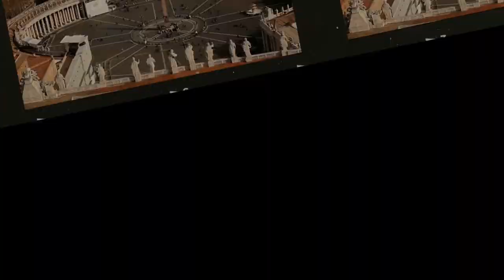LƯU BỊ CÓ TÂM THUẬT ĐẾ VƯƠNG KHÁC TÀO THÁO, TÔN QUYỀN RA SAO?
Người đọc Tam Quốc Diễn Nghĩa có lẽ không ai không biết cụm từ "ủng Lưu phản Tào". Bốn chữ đó song hành cùng tác phẩm suốt nhiều năm, khiến bao thế hệ độc giả tin rằng tác giả La Quán Trung thiên vị phe Thục và tung hô Thục chủ Lưu Bị đến tận trời.